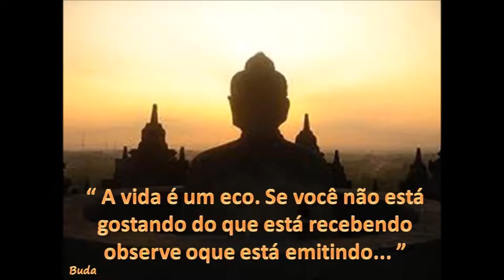TOP! PROFISSIONAL CARGAS DE RF ATENUADORES DIVISORES E ANTENAS DUAL BAND SERGTECH SERGTEC